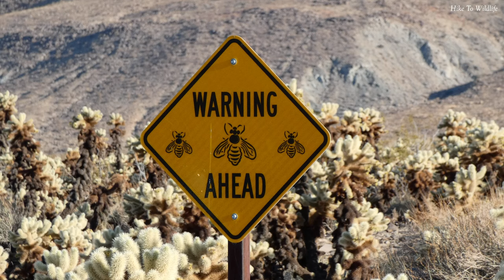Joshua Trees and Cacti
Joshua Tree (Yucca brevifolia), Mojave yucca (Yucca schidigera), teddybear cholla (Cylindropuntia bigelovii), pencil cholla (Cylindropuntia ramosissima) in Joshua Tree National Park, California. Wild bees chased everyone entering or exiting the Cholla Garden.